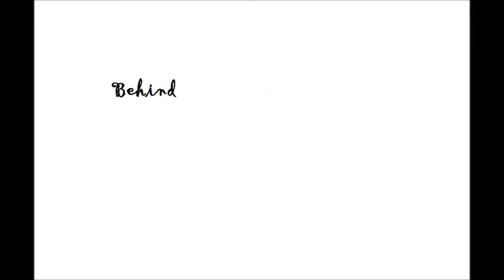behind the mirror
Encore du piano
simplement parce que je trouve ni le temps ni l'idée avec une guitare et le reste